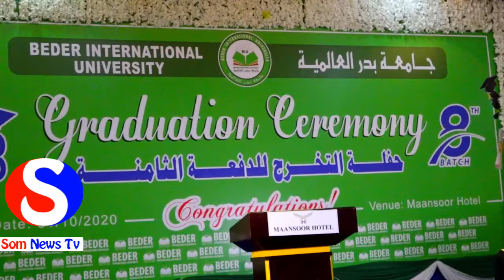JAAMACADA BEDER AYAA QALIN JABIN U QABATAY DUFCADII 8AAD